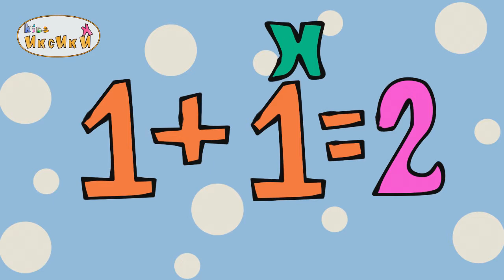Иксики 4 серия